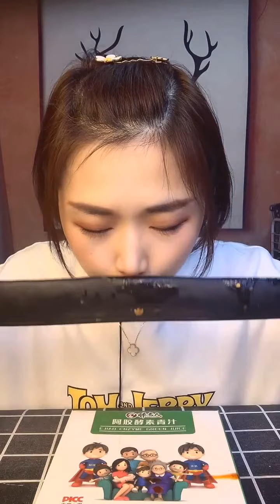Chinese food Eating Show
This Channel is Upload Video Everyday about Food Eating Show, eating challenge, eat seafood, Chinese Food, Food recipes and more Video of eating show and Cooking food.